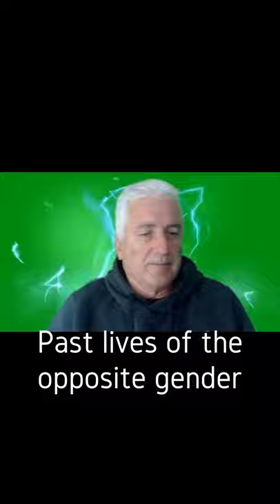Past lives of the opposite gender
The reincarnation system gives everyone the opportunity to view life from all of its different perspectives. That means that your soul lived female and male lives. Psychic Medium Frank Mares shares his rare female past lives.